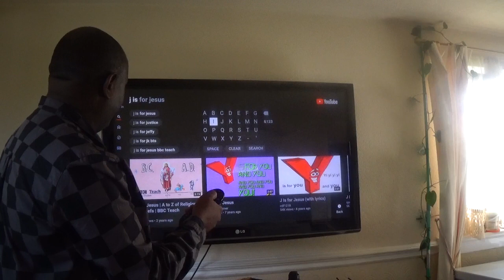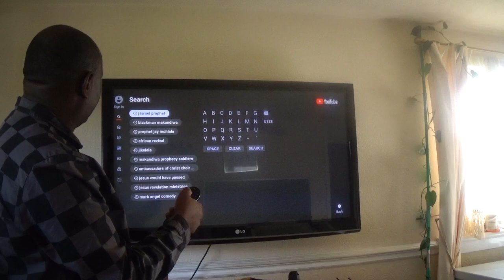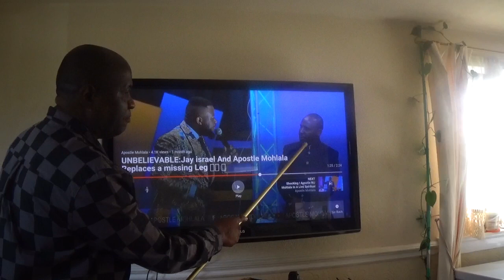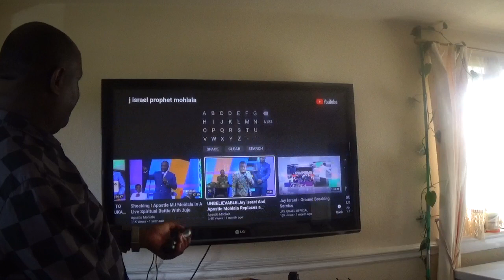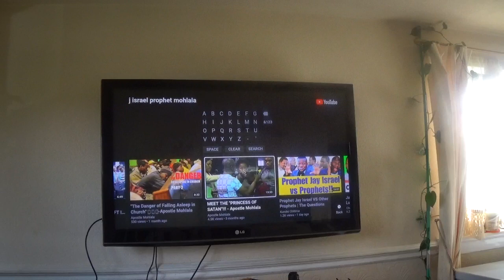Jay Israel dangerous false prophet ..... ALSO ....... Same like Lukau and co.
Jay Israel a liar hypocrite accusing others of what he is doing .
Jay Israel must be avoided like the dangerous wolves he is exposing .
The name of the game is CCCAAASSSSSHHHHH